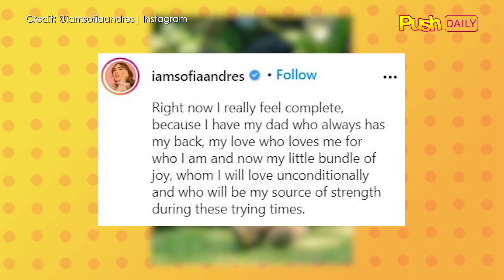Daniel Miranda, proud kay Sofia Andres | PUSH Daily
PUSH Daily: Marami nang pinagdaanan ang magkasintahang Daniel Miranda at Sofia Andres. Matapos ipakilala sa publiko ang cute nilang anak na si Zoe, sinabi rin ni Daniel na proud siya sa aktres. (Read